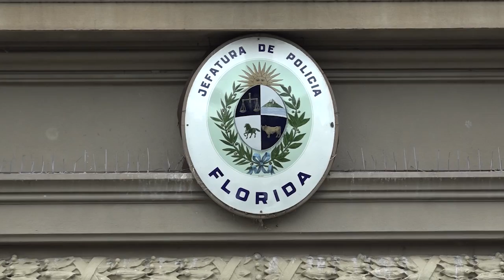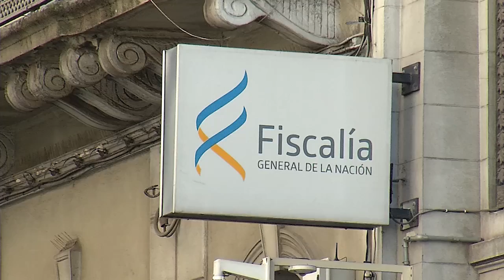Caso Astesiano: Información de Azambuya a Astesiano fue por "seguridad presidencial"